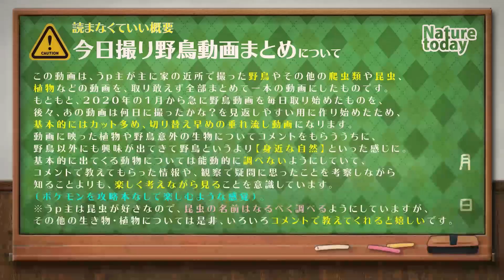0624閲覧注意【雛鳥の死 捕食した悲劇の父 猛禽類タカ科ツミ】カルガモ親子。ヘビに食べられたらしいオナガ雛…一晩で昨日の2種雛が死… タマムシ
閲覧注意。小さな猛禽類ツミのオスが捕食。昨日の雛鳥はハイタカに襲われ、オナガは蛇に食べられたようです(;_:)カルガモ親子やセキレイ、タマムシ。昨日出会えて嬉しかった雛2種だけに結構ショックが大きかったです。

ーーー【関連動画など】ーーー

00:00 オープニング
00:20 カルガモ親子一覧
00:28 ツバメの巣作り挑戦
00:38 カワウは握れる
00:45 スズメの電線巣
00:53 カモ親子G6組
01:25 PQ組
01:41 🐞ヨツモンカメノコハムシ交尾など
01:48 G6素潜り研修など
01:57 C4組50日目
02:19 ✨ハクセキレイがダンス求愛？など
02:48 シジュウカラ幼鳥など
02:55 D8組47日目
03:08 ✨カルガモ幼鳥羽ばたき練習？など
03:31 ✨カル成長の潜水行動
03:51 ✨キセキレイ幼鳥羽繕い
04:09 🐍蛇 アオダイショウが泳ぐ
04:25 ツミの巣（昨日は雛鳥がいたが…）
04:32 オナガ
04:48 【閲覧注意】ツミ♂捕食（雛の為の餌？）
05:40 ✨カワセミ
05:58 🐞タマムシ初遭遇！キレイ✨

※雛鳥の捕食シーン、食べられる場面、或いは襲われる様子も映ります。
・カルガモ親子、不思議PQ組の片割れを・・・色違いの子はいなかったな。
・ツバメ営巣はてこづっている様子。スズメ営巣地には新顔が。
・カモの引っ越しをみたカルガモ親子C4は、50日目に。大きくなった。
・D8組が結構成長度合いを見せてくれたよ。カモの潜水も。
・ハクセキレイのお辞儀かヘドバン。求愛行動かな？
・昨日巣立ちのオナガ雛を見に行くが、蛇に食べられたらしい。
・昨日の真っ白なかわいいツミの雛についても悪い噂を・・・
・キセキレイ幼鳥、最近良く見る。
・カワセミ♂いた。♀は見かけず。抱卵はいった？
・美しい昆虫、ヤマトタマムシを初めて見ました。虫好きとしては嬉しい。セマダラコガネも。
　虫好きといいつつも、関東で出会う昆虫は子供の頃に見たこと無い子ばかり・・・久々に見て名前が分かる子にあえて少しだけ自信を取り戻した。

メモ。
ツバメ営巣、カワウ、スズメ、カルガモ、ポリゴナム紅葉、ヨツモンカメノコハムシ、ツユクサ、ヒメオウギスイセン、ハクセキレイヘドバン、シジュウカラ幼鳥、カルガモ親子次列風切青い羽、キセキレイ幼鳥、スッポン、アオダイショウ、オナガ、ツミ、カワセミ、ヤマトタマムシ、セマダラコガネチャンネル登録お願いします！

ーーー身近な生き物・野鳥チャンネルーーー

※捕食シーンや動物の死体、悲劇、雛鳥の捕食（雛が食べられる、襲われるシーンなど）や猛禽類の捕食などの残酷・悲劇に感じるシーン。一般に汚い、キモい生き物、不快感害虫と呼ばれるものが入ることがあります。苦手な方は閲覧注意。

ーーー【チャンネル概要】ーーー
【身近な生き物語】では、動物や野鳥や自然・身近な生き物の観察や、飼育しているインコ（セキセイインコ・サザナミインコ）の動画を投稿。見かけたへんないきもの、珍しい生物、奇想天外な動物の仕草、ハプニング。星や空なども動画にすることがあります。

●動物初心者で野鳥の名前も分からないですが。昆虫好きでいきものがかりだった影響から自然をカメラで撮ることが好きで、日々のウォーキングダイエットがてらかわいい鳥や美しい自然を撮影しています。最近は野鳥写真より動画が多めで、楽しみながら野鳥観察、バードウォッチングに勤しんでします。野鳥の知識はポケモンを攻略本なしでやる間隔で、なるべく調べずTwitterやコメントで教えてもらうように心がけています。間違っていても構わないので、いろいろ教えてくださると嬉しいです。
●野鳥撮影はコンデジでレンズ一体型。（主にNikon coolpix P1000）手持ち撮影メインで手ブレおおいかも。たまに４Kで撮る時などは三脚も使います。稀に手ブレ補正やPremiere Proのワープスタビライザーつかうことも。被写体は身近な鳥が多く、鳥の鳴き声も撮って、野鳥動画図鑑にしていけたらいいな。

2020年の引っ越し動画のカモ達は、2020年6月6日のテレビ番組（天才！志村どうぶつ園）のカルガモ引っ越しで紹介されていた9羽です。偶然ですが毎日撮影している子なので驚き＋嬉しかったです。志村動物園のカモ達のその後が気になる方は0430～0703あたりの動画をチェックしてみるといいかも✨
2021年、後番組のI LOVE みんなのどうぶつ園でも放送されるようです。0511B動画のカルガモ親子。
野鳥への餌付けは基本的に反対です。特にパンを上げるのはやめましょう。そのう炎など病気の原因になったり、エンジェルウイングという奇形になってしまうことがあります。ただ気持ちは分かるので、やるなら鳥の食べ物や自然で何を食べてるか調べてから考えてからこっそりしていただければ。人が多い公園などでやると真似したくなって持ってるお菓子や惣菜・パンを上げる人がでるので控えてほしいです。　ベランダに呼ぶのも他の住人に糞害がいくので程々に…。

4K画質や60fps、バイノーラル録音などにも挑戦しています。